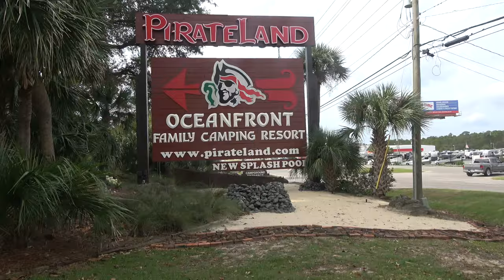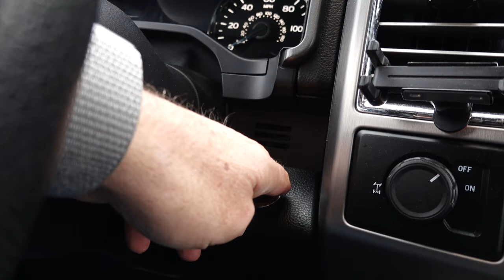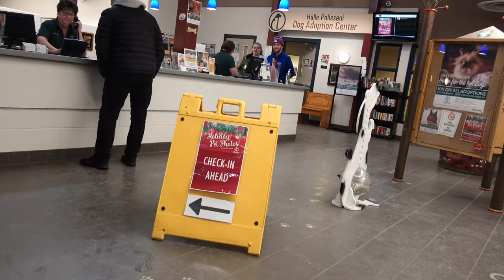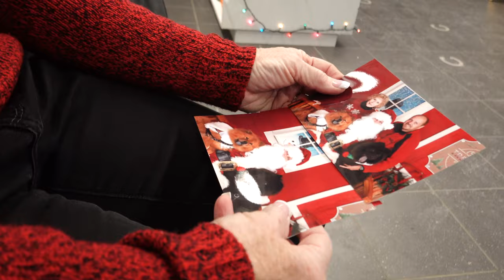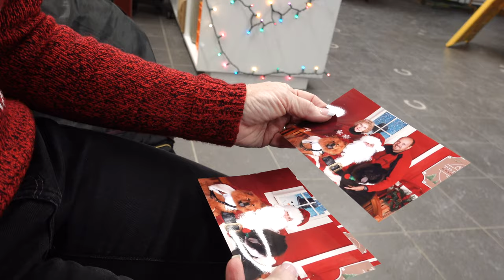Monty and Zephyr get their Picture Taken with Santa | ZEPHYR TRAVELS - RV Lifestyle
This week, our dogs Monty and Zephyr visit Santa and get their picture taken with the Jolly Old Elf.

We travel to Lolly Pop Farm - Humane Society  of Rochester, to have the dogs picture taken with Santa as part of a annual fund raiser for the animal shelter.  We are very supportive of organizations that support pet rescue.  Both Monty and Zephyr are rescue doge.

RV:  2017 Airstream 28 Flying Cloud
Truck:  2015 Ford F150 Platinum 3.5 Ecoboost
Bikes: Rad Power Bikes Rad Mini
Kayaks: Hobie Oasis 14'

CAMERA GEAR